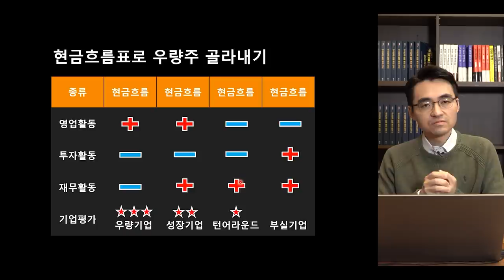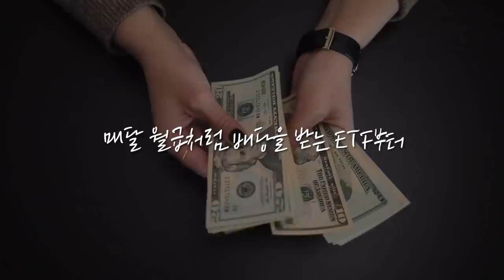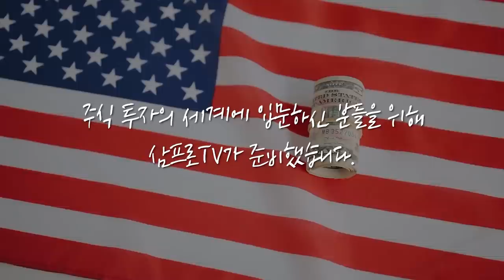[증시 셔터맨] 전고점 코앞까지 올라온 코스피.. 박스권 돌파할까? f.한국투자증권 박제영 차장